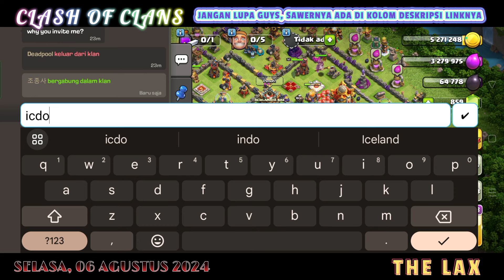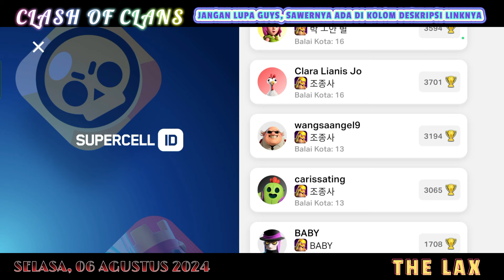🔴 (LIVE) STREAMING – FIKS BUAT AKUN LAGI NIH BUAT NGEBANTU KLAN GUA l CLASH OF CLANS 2024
Hello guys gimana kabarnya kalian nih yang sekarang ini kah? Apakah kalian baik-baik saja semuanya pasti baik lah yak. OK? Gua kali ini akan live lagi ya guys sambil main COC dulu nih guys. Terima kasih ya buat kalian untuk para supportnya. Pasti kalian penasaran kan yang akan di tayangkan secara live makanya nonton sampai habis ya guys. Nonton sampai habis ya & jangan di skip-skip videonya ataupun nontonya ya🙏

Terima kasih sudah meluangkan waktu untuk menonton channel ini. Saksikan terus ya guys di channel THE LAX, biar kalian tidak ketidak ketinggalan video-video terbaru dan secara live.

Bila ada salah kata-kata mohon maaf ya guys. Biar kalian tidak ketinggalan video yang saya berikan ataupun secara live. Jangan lupa jaga kesehatan ya guys. Semoga kalian sehat selalu dan banyak rejekinya 🙏